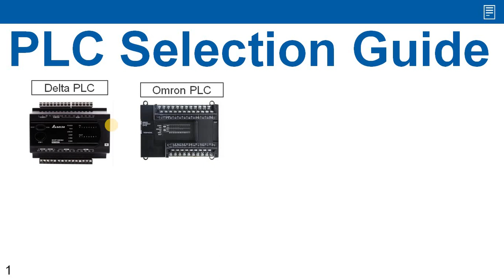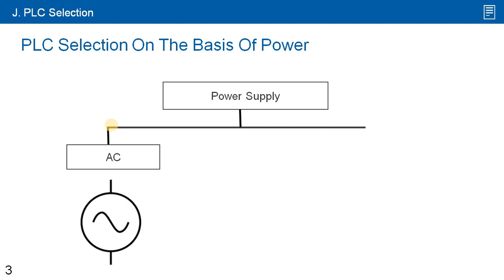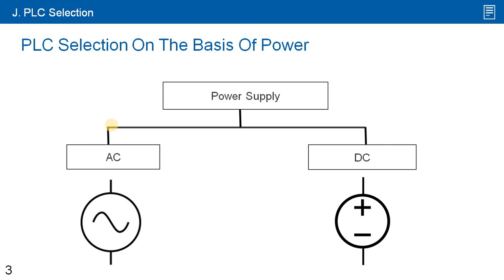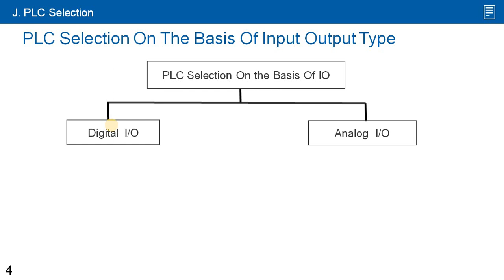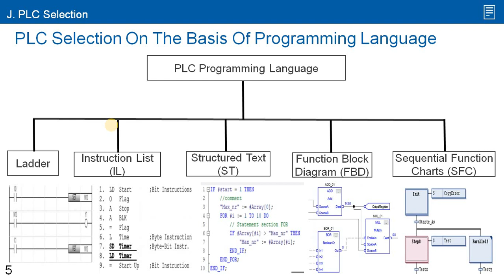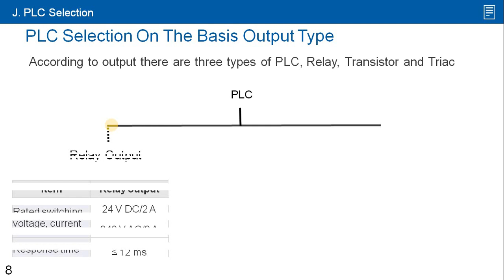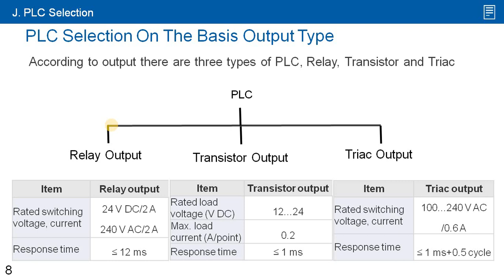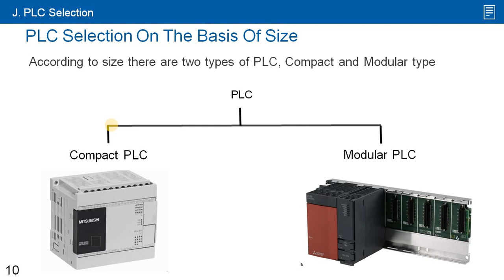How to Select / Choose a PLC For Machine/Project ? PLC Training Tutorial For Beginners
Video explain about PLC selection.